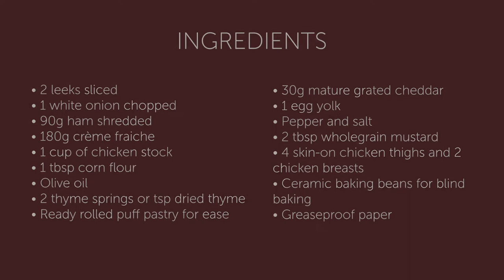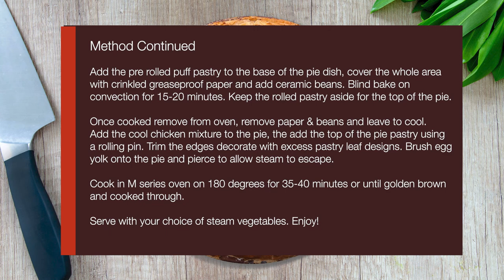Chicken, Ham & Leek Pie using the Wolf M Series Oven & Induction Hob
Heart warming Chicken, Ham & Leek Pie using the Wolf M Series Oven & Induction Hob. For more information about our products, please

Ingredients
• 2 Leeks sliced
• 1 white onion chopped
• 90g ham shredded
• 180g crème fraiche
• 1 cup of good quality chicken stock
• 1 tbsp corn flour
• Olive oil
• 2 thyme springs of tsp dried thyme
• Ready rolled puff pastry for ease
• 30g mature grated cheddar
• 1 egg yolk
• Pepper and salt
• 2 tbs wholegrain mustard
• 4 skin-on chicken thighs and 2 chicken breasts
• Ceramic baking beans for blind baking
• Greaseproof paper

Method
Induction Hob Poaching:
Add 4 cups of cold water to the two chicken breasts add a few pinches of salt, bay leaf and pepper. Bring to a gentle simmer and poach chicken for 5-10 minutes.
M series Oven: Preheat convection setting to 190
Add the thighs and a tbsp of oil to a dish and cook for approx. 25 minutes until cooked through.
Allow chicken to cool and shred/ roughly chop
In a pan add the leeks, onion & thyme to a hot oiled pan and soften. Add cup of chicken stock, tablespoon mustard, ham, mustard and cooled chicken pieces and toss. Add the crème fraiche & tbsp corn flour and allow to thicken.
Remove mixture from hob and allow to cool.
Add the pre rolled puff pastry to the base of the pie dish, cover the whole area with crinkled greaseproof paper and add ceramic beans. Blind bake on convection for 15-20 minutes. Keep the rolled pastry aside for the top of the pie.
Once cooked remove from oven, remove paper & beans and leave to cool.
Add the cool chicken mixture to the pie, the add the top of the pie pastry using a rolling pin. Trim the edges decorate with excess pastry leaf designs. Brush egg yolk onto the pie and pierce to allow steam to escape.
Cook in M series oven on 180 degrees for 35-40 minutes or until golden brown & cooked through.
Serve with your choice of steam veg. Enjoy!